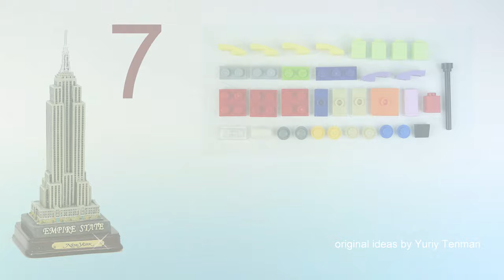Lego 10704 New York Empire State Building 🗽from LEGO CLASSIC. How to Build LEGO CLASSIC.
150 models from one set Lego Classic 10696.
45 models from one set Lego Classic 10698.
40 models from sets Lego Classic 11014 & 10704.
20 trucks from Lego Classic.
18 military models from Lego Classic.
15 planes from Lego Classic.
10 excavators & tractors from Lego Classic.
10 trains from Lego Classic.

channel.